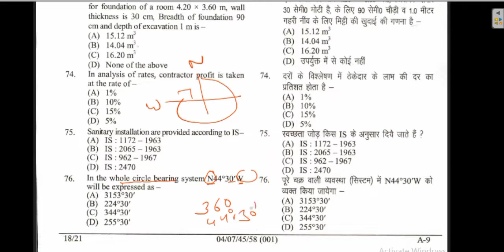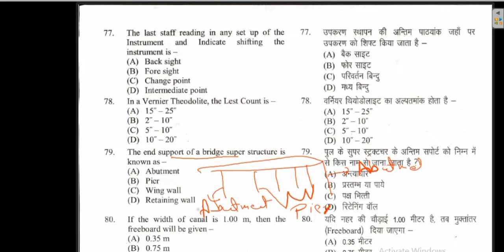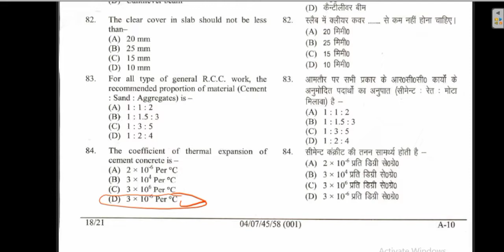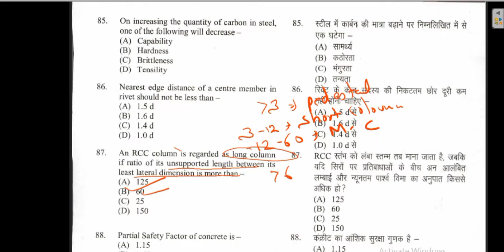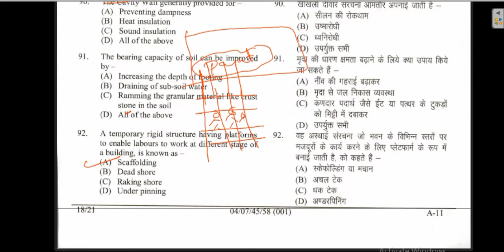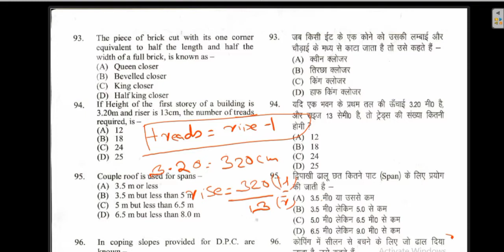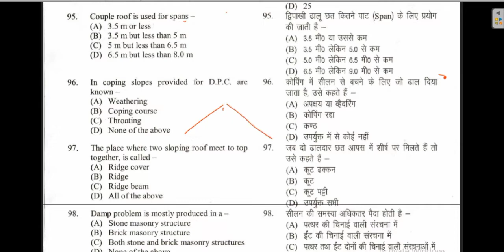DRAFTSMAN CIVIL previous year solve paper||uksssc draftsman civil previous year paper ||part 3